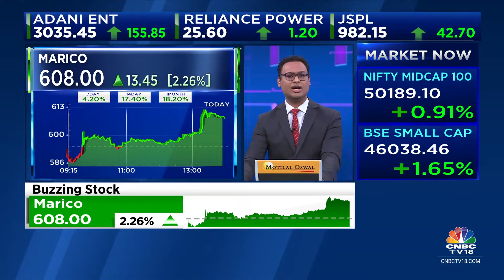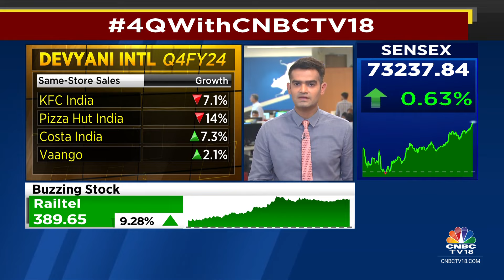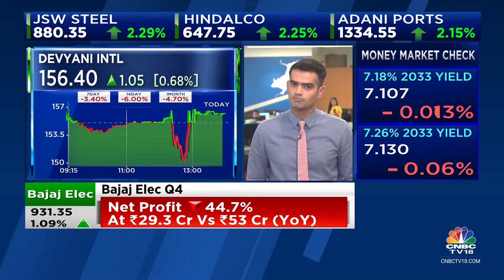Devyani International Reports Q4, Revenue Rises 38.7% While Margin Contracts YoY | CNBC TV18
Devyani International reported its Q4 numbers. Revenue rises 38.7% while the margin contracts YoY. Mangalam Maloo with the earnings fineprint.

n18oc_business